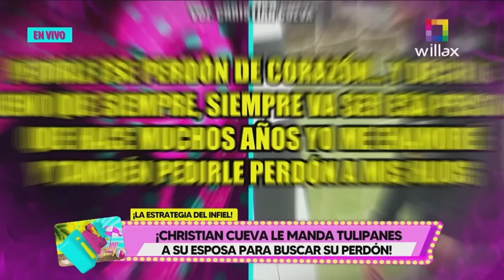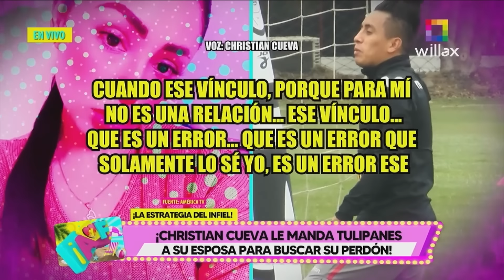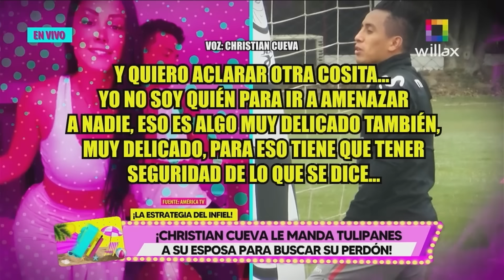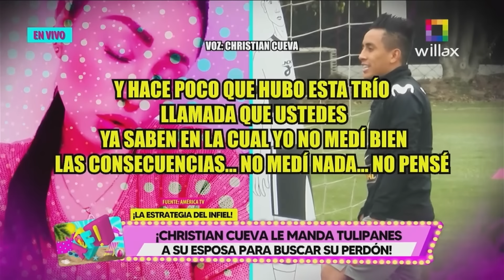Amor y Fuego - FEB 14 - ¡CUEVA LE MANDA TULIPANES A SU ESPOSA PARA BUSCAR SU PERDÓN! | Willax